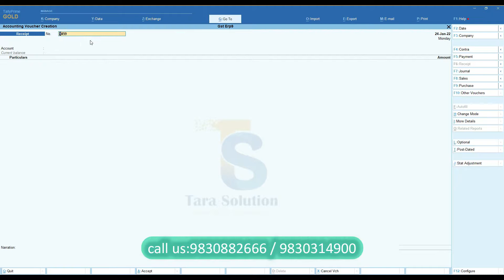Create Voucher with auto manual numbering system in TALY PRIME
This add-on can add Create Voucher with auto manual numbering system in TALY PRIME

ABOUT MY CHANNEL:
Hi! I’m Naresh Jain. On my channel, you will find Tally Tutorial and Tally Add-on Explainer Video . I love sharing Latest info on Tally.